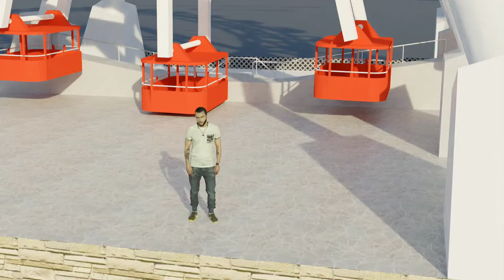Ferris Wheels Size Comparison | 3d Animation Comparison | Real Scale Comparison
In this video we made comparison of different size of ferris wheels and this is 3d true size comparison.